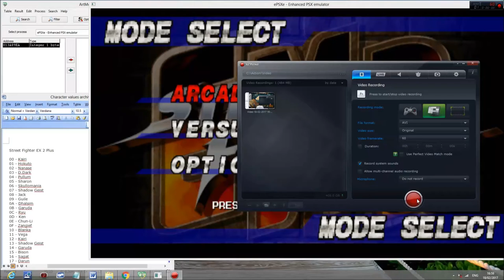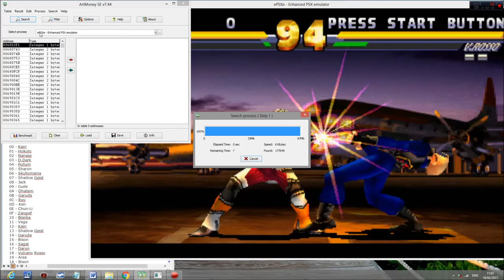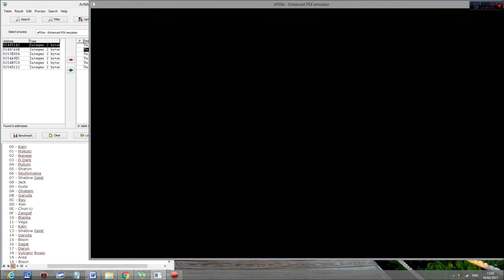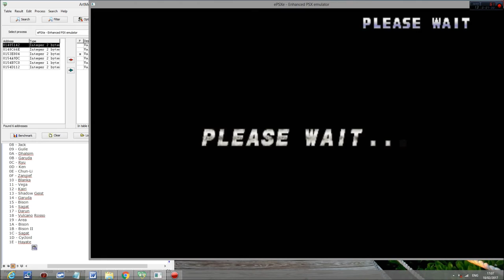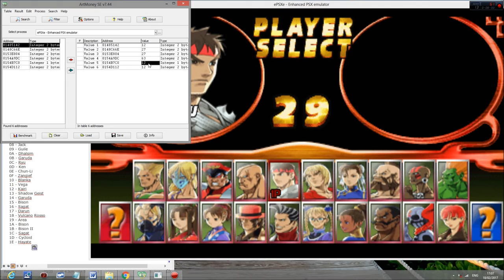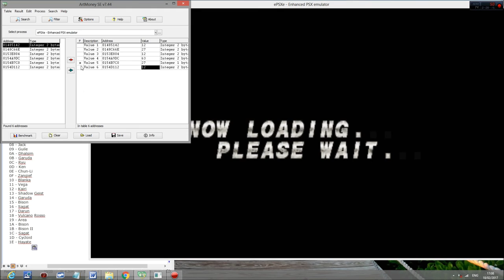HHBCFG Part 9: How to hack Bison II in Street Fighter EX2 Plus (PS1).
A tutorial on how to hack the hidden and unplayable boss Bison II in Street Fighter EX2 Plus for the PS1, by request of the user Chris Herr

One of the more difficult characters to hack properly, that's for sure. I left in my mistakes so you could learn from them.